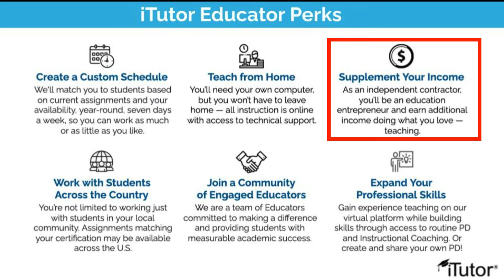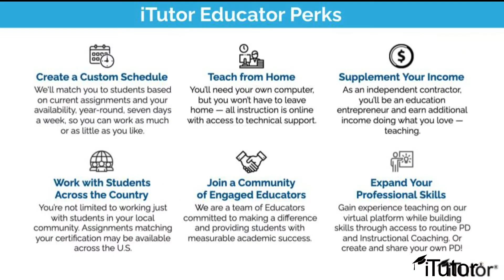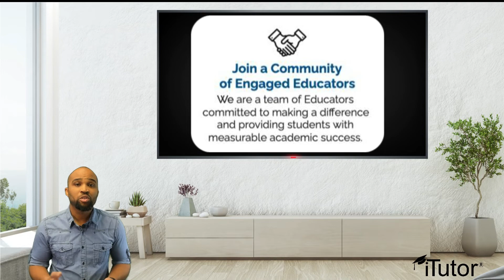iTutor Educator Perks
All iTutor Educators are state-certified and have the flexibility to create their own schedules and work remotely with students across the country. That’s extra income and the opportunity to make a significant impact.